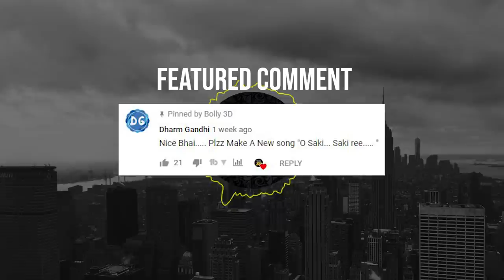O SAKI SAKI (3D AUDIO) | Virtual 3D Audio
boAt BassHeads 100

Realme Buds 2

1MORE Piston Fit
Mi Dual Driver in-Ear

Top Wireless Earphones🎧
Mivi ThunderBeats
boAt Rockerz 255
Infinity(JBL) Glide N100
Realme Buds Wireless